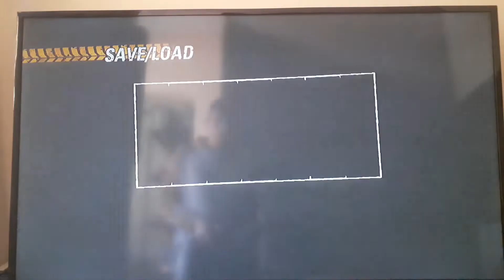Burnout Revenge 360: Rank 1 Sunshine Keys Traffic Attack $13,046,075 million WR!!!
Sorry for not recording it on live, I wasn't waiting for get it first try, so I decieded training first before start recording lmao